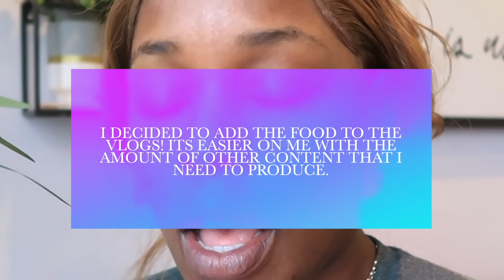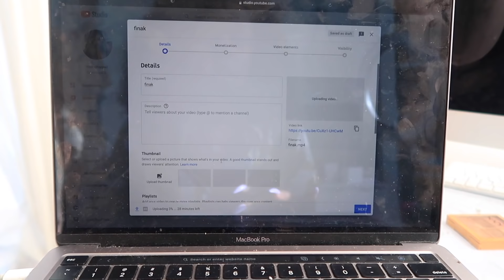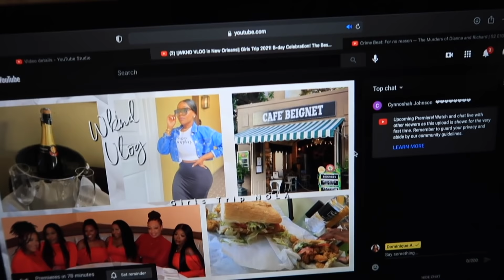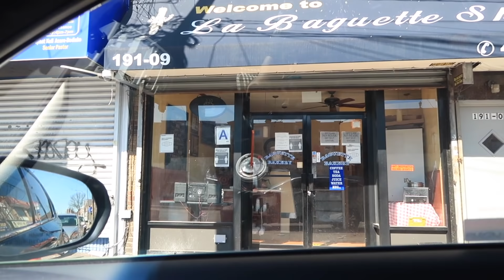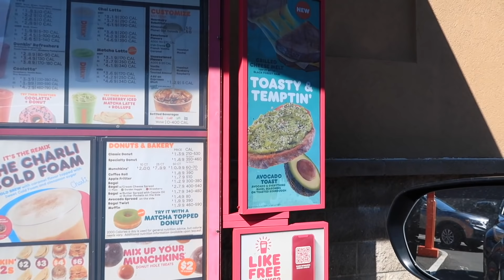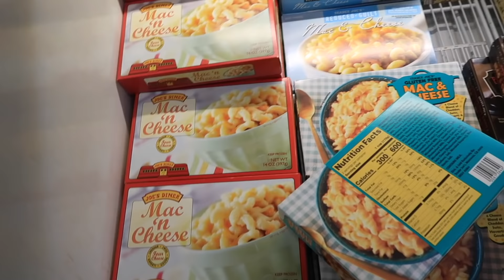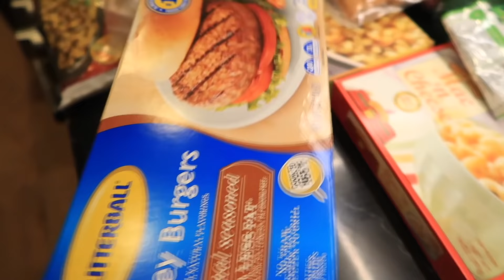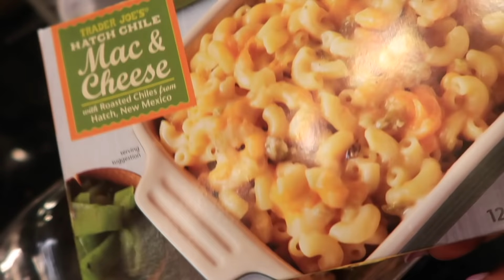||WKLY VLOG||Storytime: My $15,000 Security Deposit! Good Credit! Huge Grocery Haul, Virtual Events!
STOCK INFO!

Products:
Dr. Dennis Gross
100pc hair nets
3.5cm elastic bands (3pc)
3.0cm elastic bands (3pc)
Alba Botanica Acnedote Maximum Strength Invisible Treatment Gel, 0.5 oz.
💅🏿Hot pink Kiss press-on nails
💅🏿KISS Gel Fantasy Sculpted Nails XL Nails - Hoopla

**📸CAMERA/FILMING INFO📸
Sony Alpha series A6500 (body)
Sigma Lense
Canon Powershot G7 Mark II